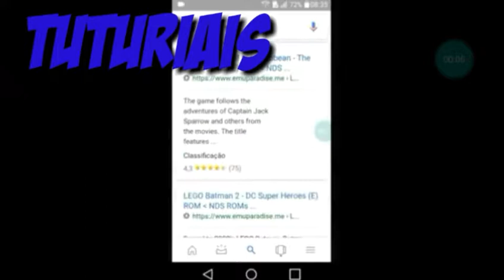ANGRY BIRDS TRANSFORMS : DECÉPTPORCOS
Agora somos um Esquadrão Transforme

DOWNLOADS